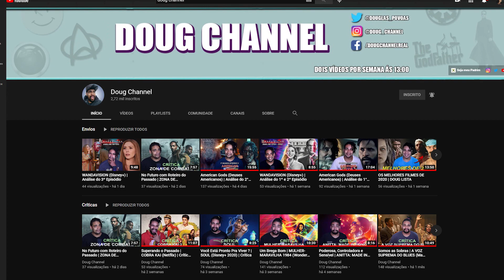Aka Rasta - 2021 FREESTYLE Feat. DaLua, Burn-O, N.A.N.A. Kakra, Massaru (Videoclipe Oficial) | React